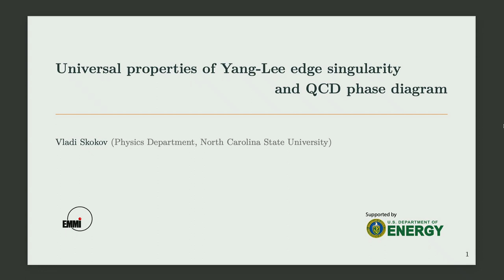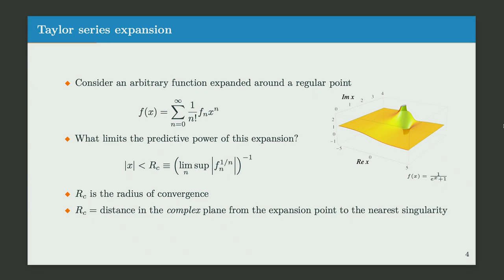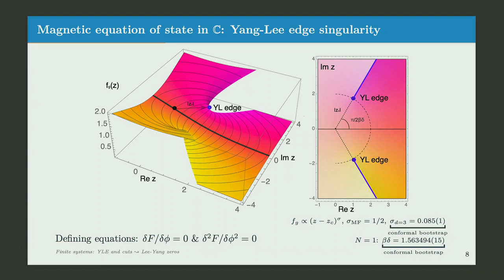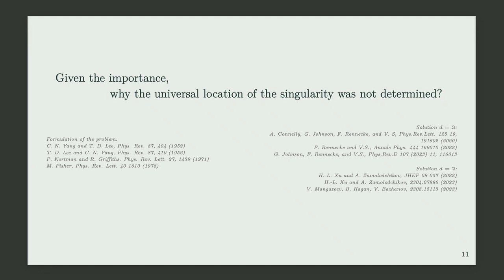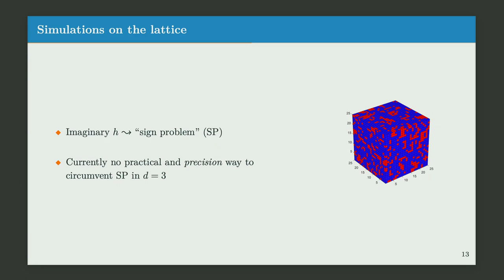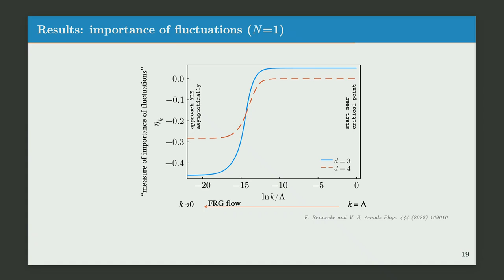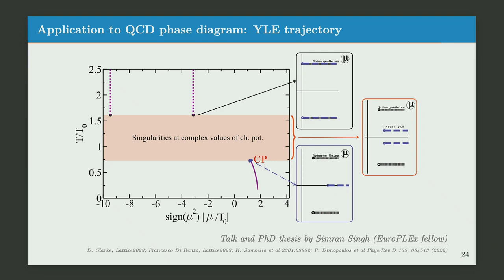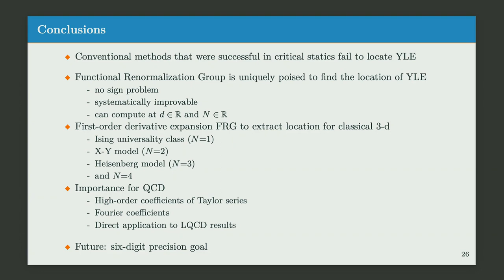"Universal properties of Yang-Lee edge singularity & QCD phase diagram", V. Skokov (NC State Univ.)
Talk presented on September 13, 2023 at the EuroPLEx Final Conference (Humboldt-Universität zu Berlin, September 11-15, 2023) in the Session "QCD under extreme conditions".